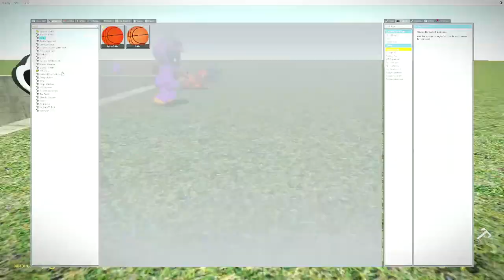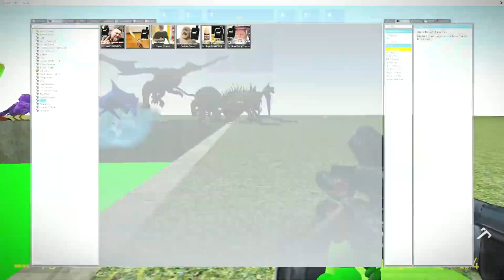EVOLUTION OF FORGOTTEN SMILING CRITTERS SYMPHONY MOUSE POPPY PLAYTIME CHAPTER 3 In GMod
Experience the exciting new evolution of the forgotten smiling critters in EVOLUTION OF FORGOTTEN SMILING CRITTERS SYMPHONY MOUSE POPPY PLAYTIME CHAPTER 3 In GMod! I love Poppy Playtime Chapter 3, now available in Garry's Mod! Dive into a world full of adventure and mystery as you uncover the secrets of these lovable creatures. Join the fun and explore a whole new chapter filled with thrilling gameplay and engaging puzzles. Get ready for an unforgettable gaming experience like never before!

Much love and God bless#zoonomaly garry's mod skibidi toilet poppy playtime and other